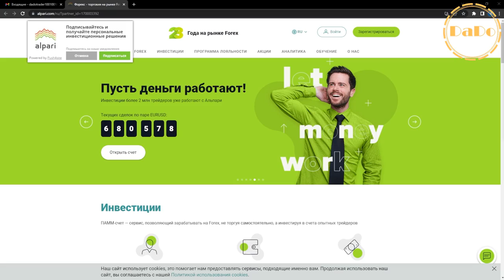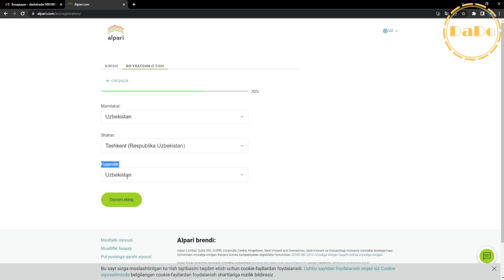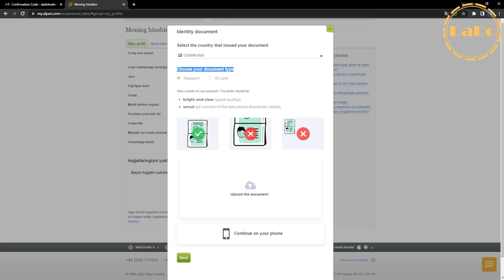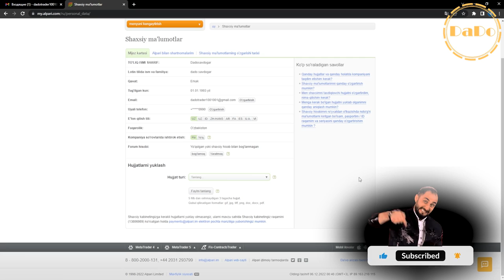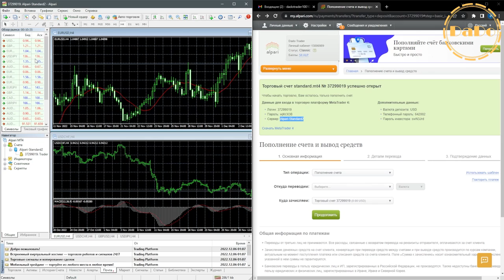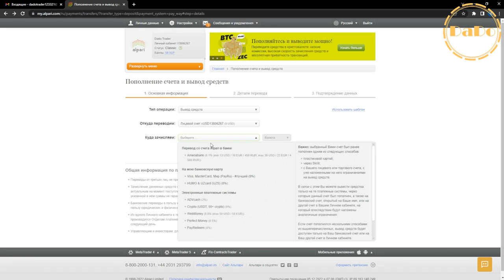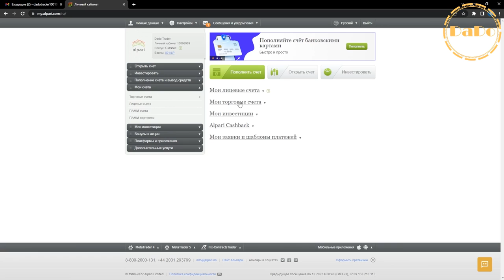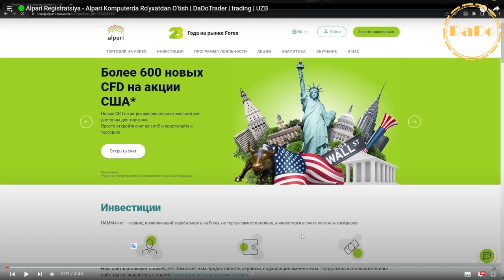⚫️ Alpari Registratsiya - Alpari Verifikatsiya - Komputerda - DaDoTrader forextrading UZB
⭐️Ishonchli Forex Brokerlari,
⭐️Ishonchli Kriptovalyuta Birjalari,
⭐️Ishonchli Binary Brokerlari,
00:00 - DaDo Trader Intro
00:47 - Alpari Registratsiya - Alpari Ro'yxatdan O'tish
06:16 - Alpari Verifikatsiya - Alpari Xisobni Tasdiqlash
08:37 - Alpari  Bank Karta Tasdiqlash - Alpari Plastik Karta
10:10 - Alpari Real xisob ochish - Alpari  Real Shot ochish
11:00 - Alpari MetaTrader Yuklab Olish - Alpari MT4 Yuklash
11:22 - Telefon video reklama
11:56 - Alpari MetaTrader o'rnatish - Alpari mt4 ustanovka
12:32 - Alpari Real xisobni mt4ga ulash - Alpari Real xisobni MetaTraderga ulash
13:44 - Alpari Real Xisob to'ldirish Viza Mastercard - Alpariga Pul solish Viza Mastercard
16:07 - Alpari Real Xisob to'ldirish humo uzcard - Alpariga Pul solish humo uzcard
19:30 - Alpari Demo xisob ochish - Alpari  Demo Shot ochish
18:09 - Alpari Pul Chiqarish humo uzcard - Alparidan kartaga pul chiqarish humo uzcard
20:18 - Alpari Demo xisobni mt4ga ulash - Alpari Demo xisobni MetaTraderga ulash
21:33 - Alpari Demo xisob to'ldirish - Alpariga DemoPul solish - demoni qando to'ldiraman
22:35 - Alpari Kredit yelkasini o'zgartirish - Alpari kredit plechoni almashtirish - leverage o'zgartirish - oshirish, kamaytirish
22:48 - Alpari parolni o'zgartirish - Alpari parolni almashtirish
23:17 - Alpari shaxsiy kabinet parol login - Alpariga kirolmadim! parol login kere!
24:24 - Alpari real xisob parol login - alpari metatrader parol login
24:47 - Alpari demo xisob parol login - alpari metatrader parol login
25:06 - DaDo Trader Outro